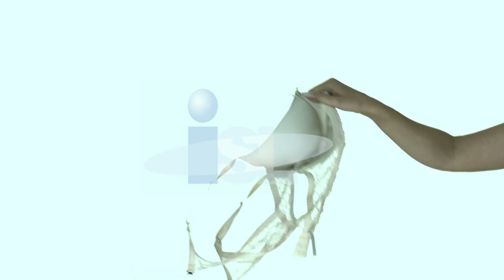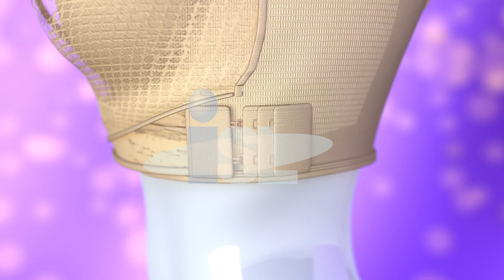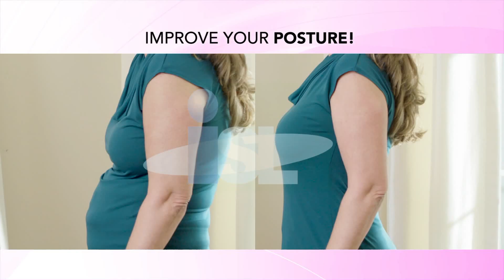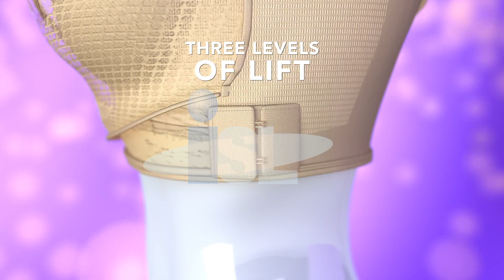COMFORTISSE PUSH UP BRA_ ENG